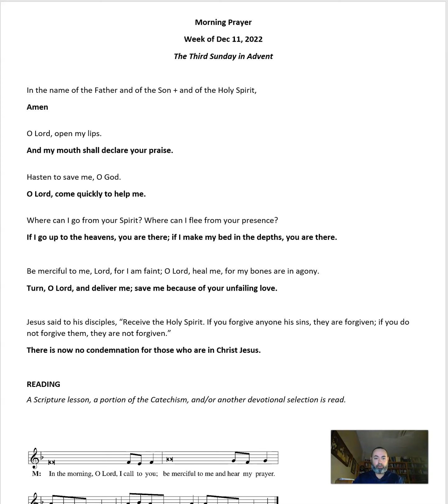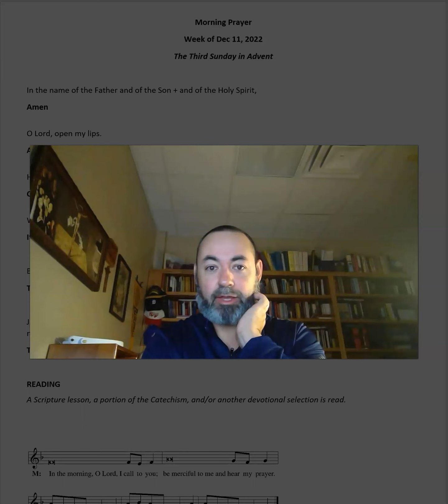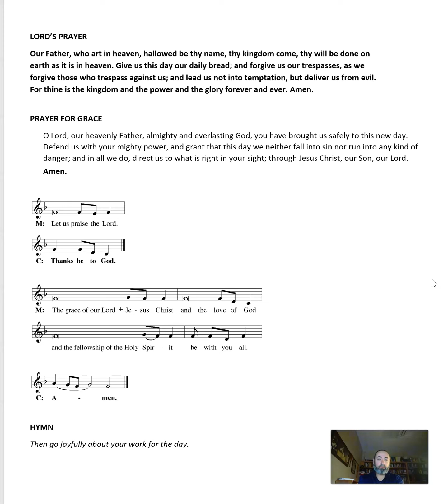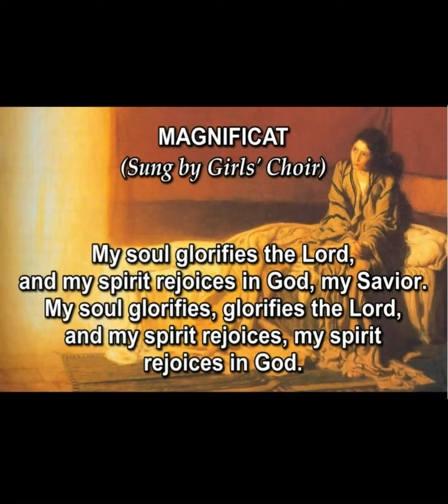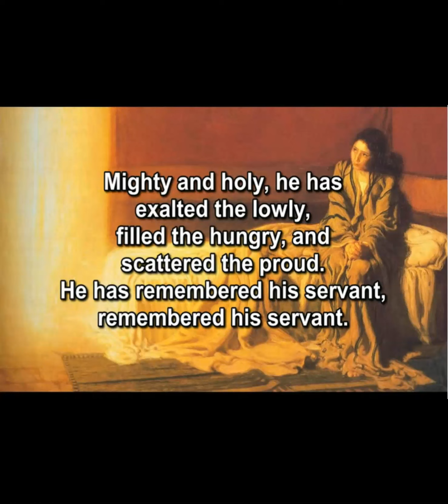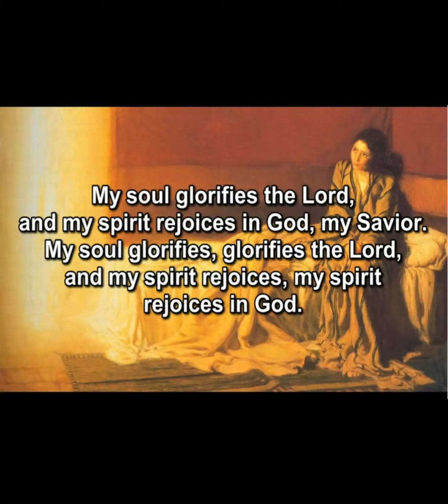Morning Devotion 12/13/22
Pr. Bortulin
Romans 10 and Welcoming New Members